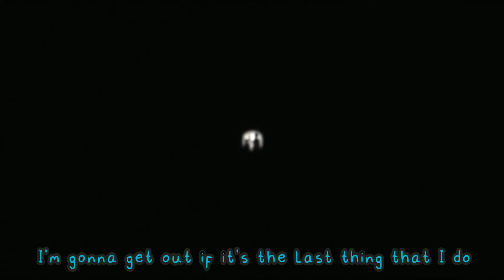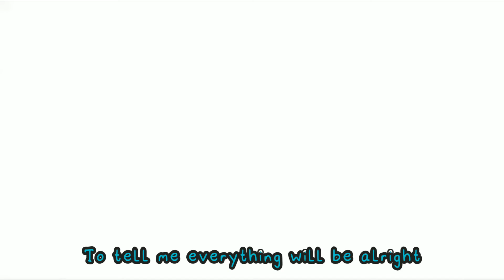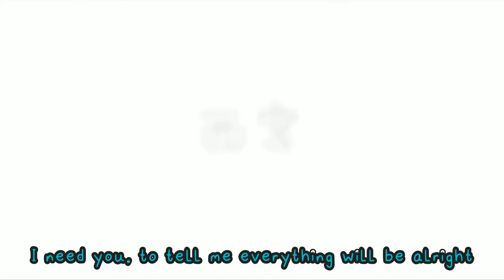[Nightcore] Black Veil Brides - When They Call My Name (A Silent Voice NV/lyrics)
thank you to whoever watched this... I don't believe the clips I have chosen fit this particular song although I do like them.
 took me just over a week to complete because I didn't know what anime to put, then I struggled with what clips to add but I've finished this now and I hope you at least enjoy it a little.
thank you so much silver for the suggestion as it has now become my favourite song. I've listened to it on repeat a few times and not just because I was wondering what anime to do. 🤣🤣🤣🤣

*PROMOTED PEOPLE*